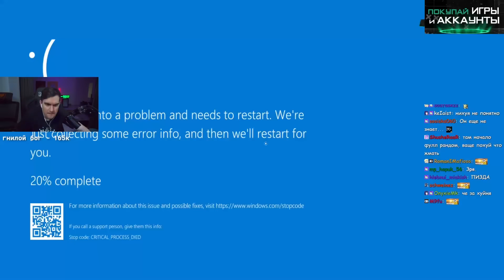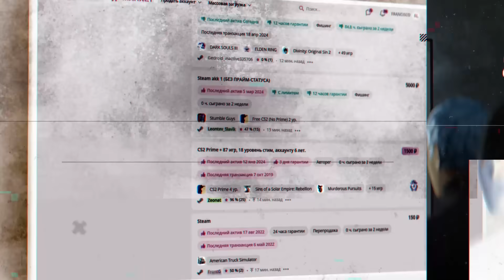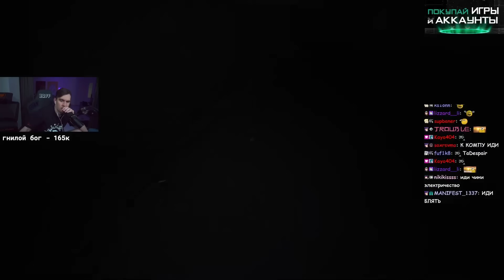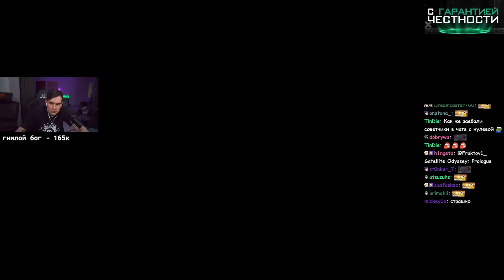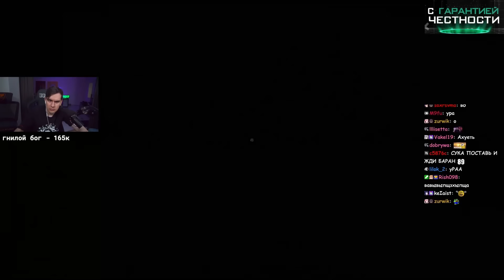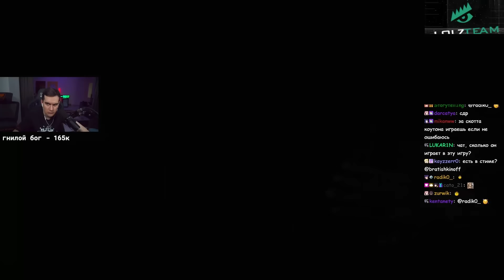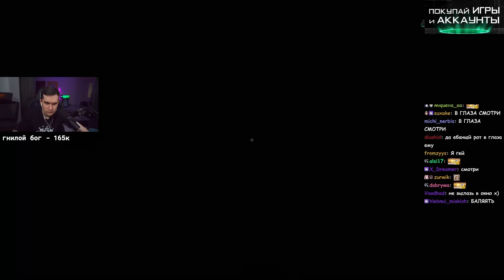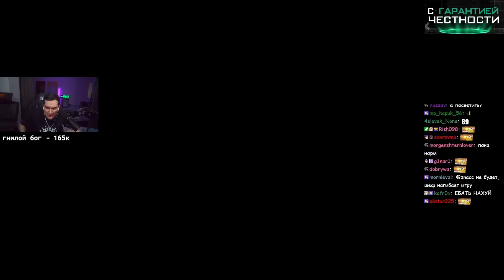БРАТИШКИН ИГРАЕТ В: The Joy of Creation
- ПОКУПАЙ ДЕШËВО И БЕЗОПАСНО (LOLZTEAM MARKET)